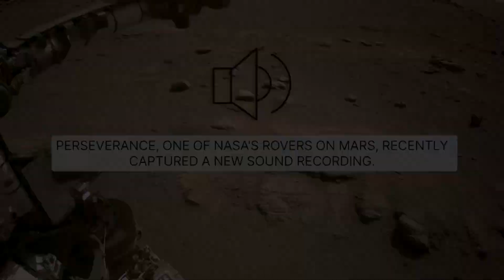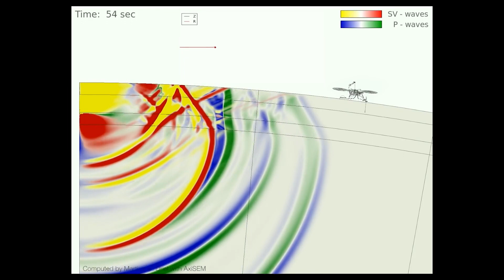What did we learn about Mars in 2022?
Humans have always been captivated by Mars. What secrets may be found on Mars? As a new team of rovers began investigating the surface of our neighbouring planet this year, new findings were made. In this video, I'll go through some of the amazing discoveries made on Mars in 2022.